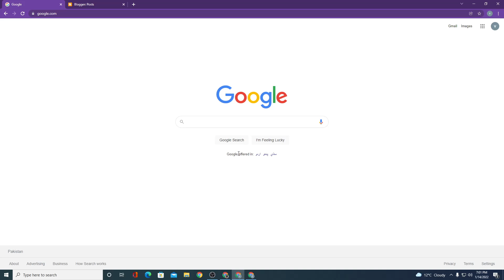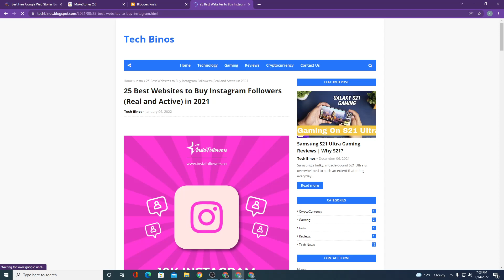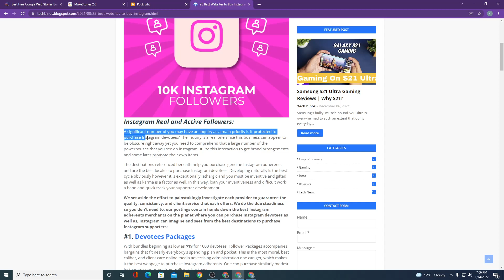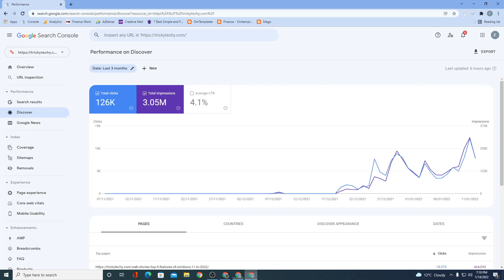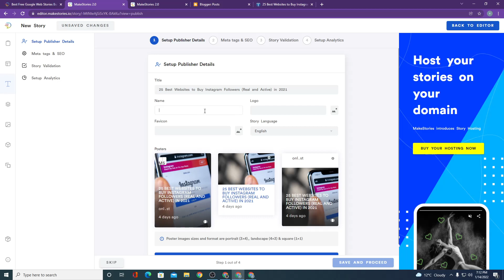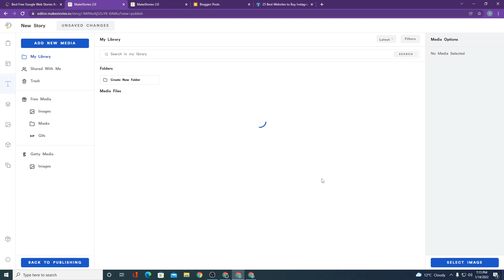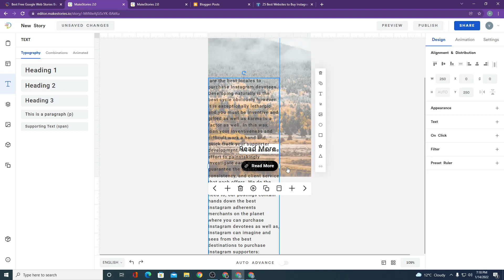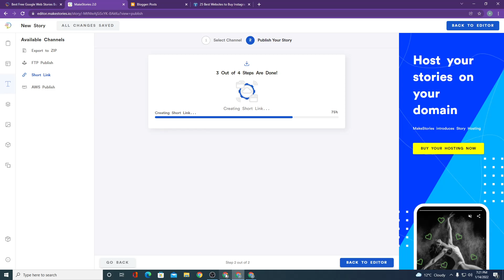Create Google Web Stories on Blogger (1M/Traffic) in 2022 | Rank Web Stories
Create Google Web Stories on Blogger (1M/Traffic) in 2022 | Rank Web Stories. In this video, I have shown you that How to Create Web Stories for Blogger and how you can create Web Stories by using Makestories.io. We know that Google is Pushing Web Stories in the Digital Market and people are liking it. So, it is the chance to bring traffic to your Blog. So by watching this video till the end, you will be able to understand that What are Web Stories and How to create Web Stories for your Blog.

Must Watch for Blogger:-

Queries Solved:
-blogger ke liye web story kaise banaye
-how to create web story for blogger
-free web stories for blogger
-google web stories traffic
-web series se traffic kaise laye